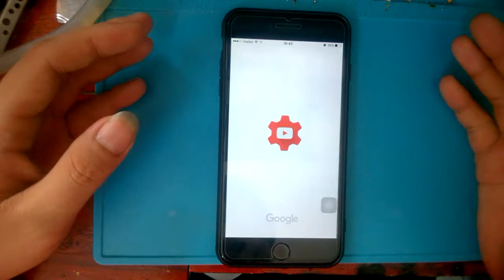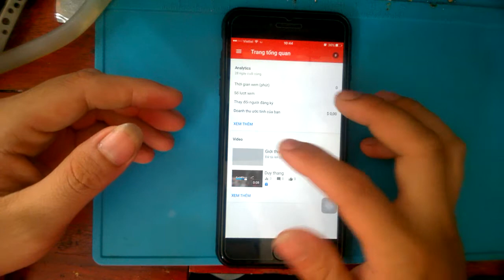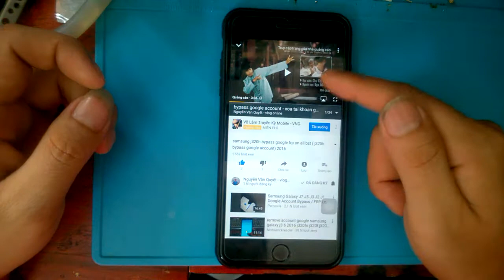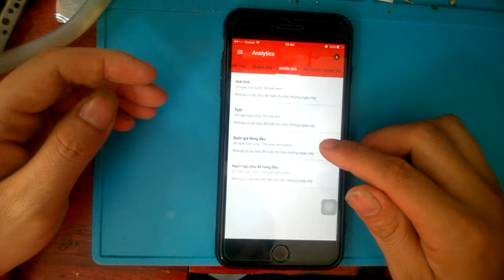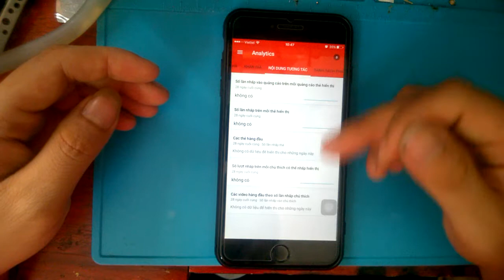PHẦN MỀN studio QUAN TRỌNG THẾ NÀO ĐỐI VỚI KIẾM TIỀN YOUTUBE BẰNG IPHONE VÀ ANDROID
mình hưỡng dẫn các bạn qua phần mền studio quan trong như thế nào trong việc làm youutube trên smart phone